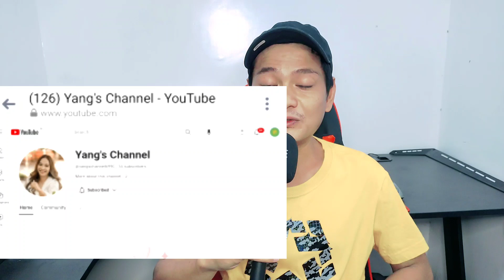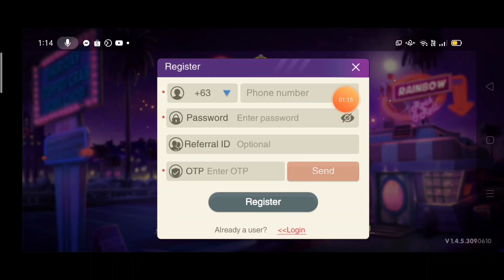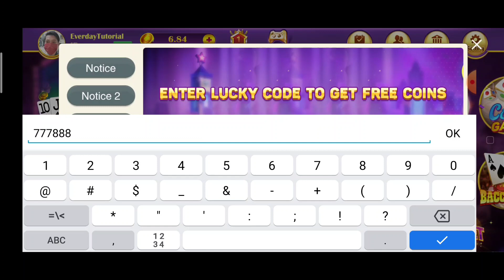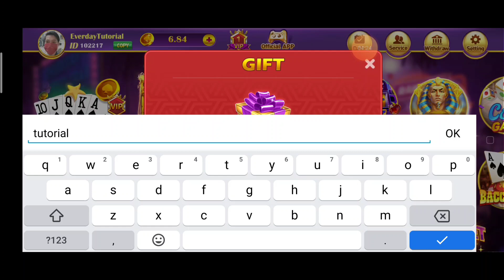LATEST LUCKY CODE & GIFT CODE ON RAINBOW GAME 2024 | GET FREE ₱70.00 AFTER SIGNUP ON GCASH